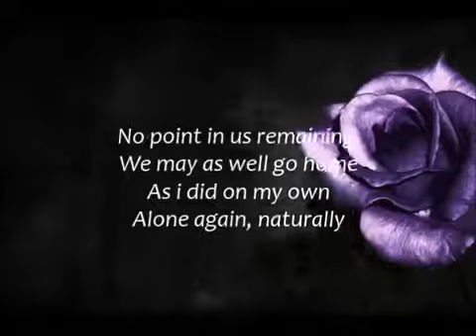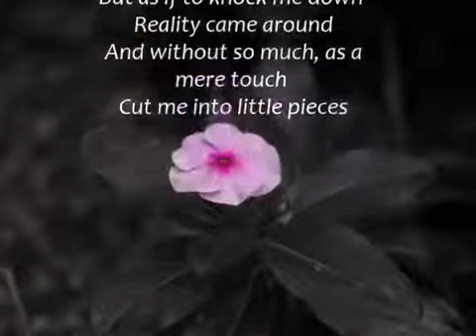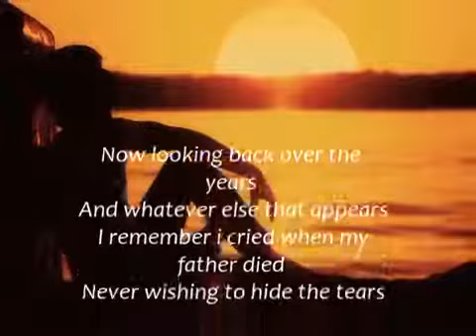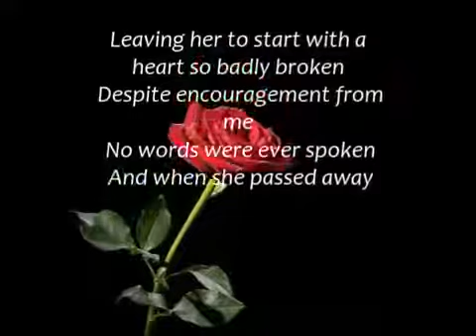Alone Again Naturally, - COVER BY - Gilbert O`Sullivan, โดดเดี่ยวตามธรรมชาติของฉัน